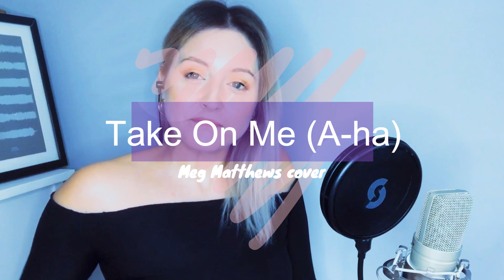Take On Me - A-Ha (Meg Matthews Cover)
Hey Youtubers!

Thank you so much for clicking this link and checking out this cover of A-Ha's Take On Me inspired by both A-Ha's acoustic version of the song and Ellie's version in Last Of Us 2.

I'll pop my other socials below where you'll find other exclusive snippets of covers.

I LOVE cover suggestions, so please pop these in the comments below and (as a fellow gamer and seeing as it inspired this cover) if you've played Last Of Us 1 & 2 let me know how you got on!

Safe safe all, until next time - Meg xx